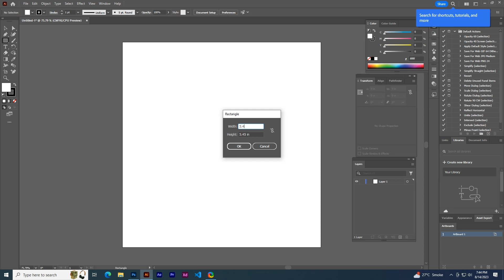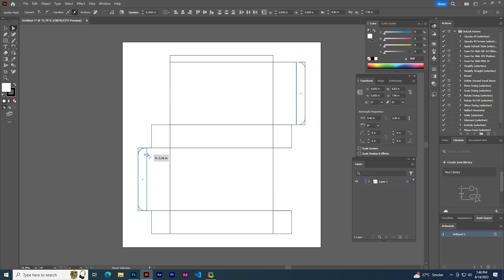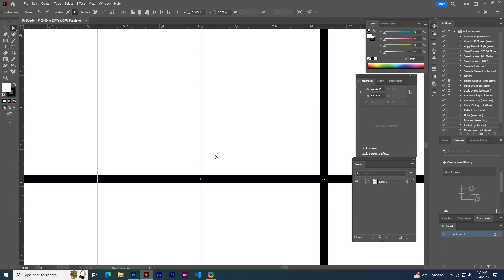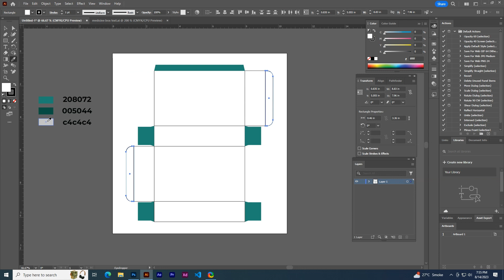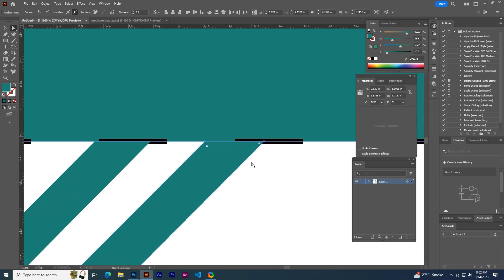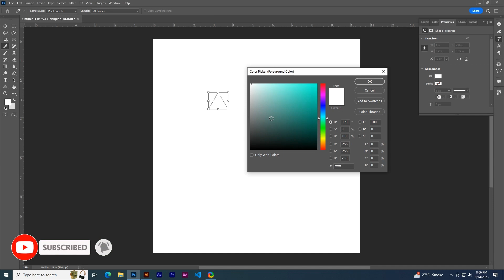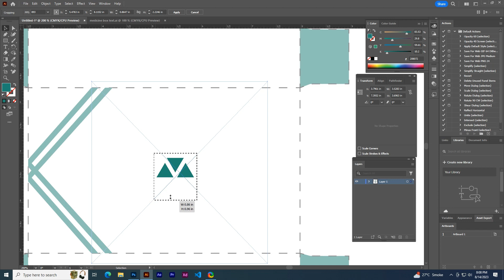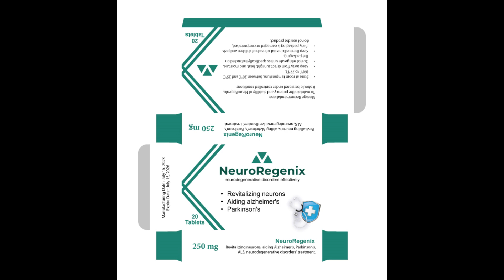medicine box packaging design | step by step tutorial | illustrator + photoshop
I will show you how to make medicine box packaging design in adobe illustrator cc 2023, In this tutorial I'll be using rectangle tool, transform, type tool, shape tool, pen tool, and align option in adobe illustrator cc.
Keep learning.